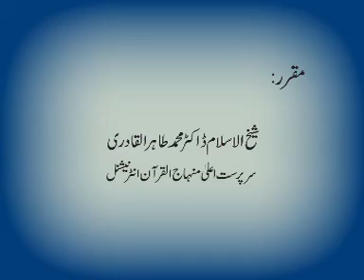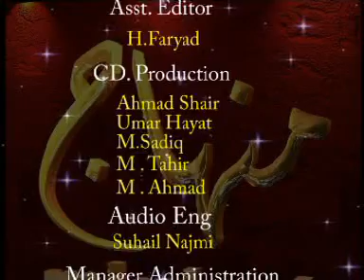0473_Iqbal_ka_Paigam e Zohad v Ishq_2005-11-09.DAT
Shaykh ul Islam Pro Dr Muhammad Tahir ul Qadri

for more lectures visit